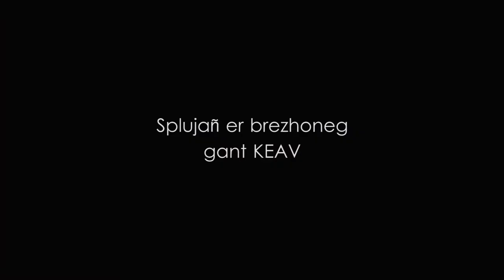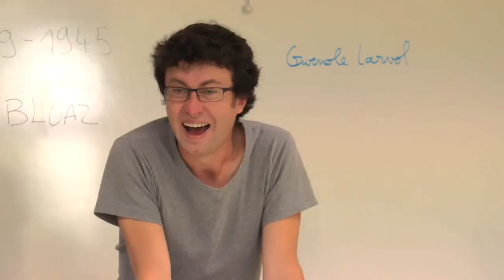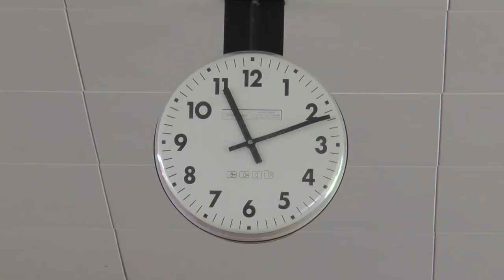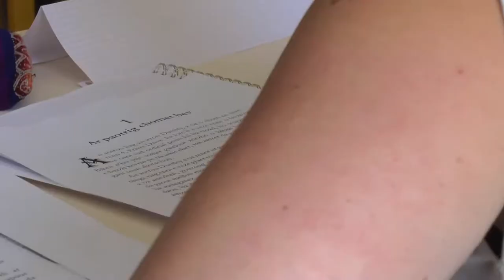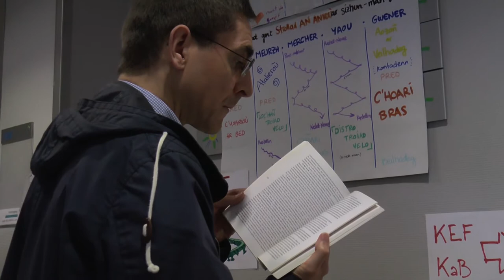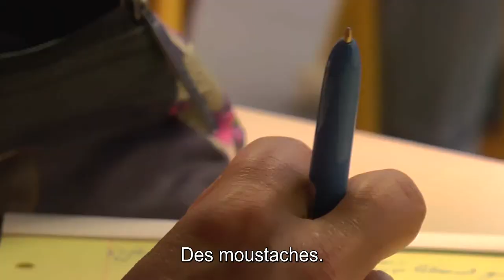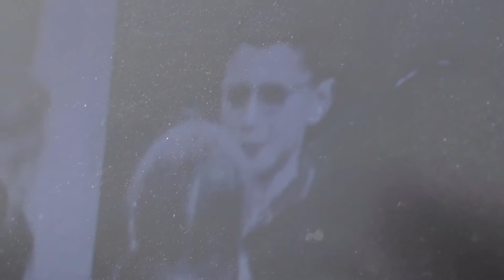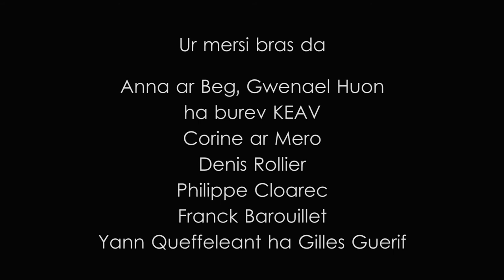Splujañ er brezhoneg gant KEAV (sous-titré fr)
Plongée dans le breton avec KEAV

Bevañ e brezhoneg. Ur sorc'henn pe un utopia evit al lodenn vrasañ, met pas evit KEAV, a ginnig abaoe tostig 70 bloaz, bep bloaz, ur gwir soubidigezh, dre kentelioù, c'hoarioù, dañsoù, sonerezh ha kement zo. Heuliet hon eus un nebeut stajidi evit sevel ar film-mañ, bet savet diwar pennabeg an heuliadenn "Strp-tease".

Vivre en breton. Une chimère, une utopie pour beaucoup mais pas pour KEAV, qui propose depuis près de 70 ans, chaque année, pendant deux semaines, une immersion dans la langue bretonne à travers des cours, du théâtre, de la danse, de la musique... Nous avons accompagné quelques stagiaires durant une semaine, présentés à travers ce film réalisé selon les principes du cinéma réel, popularisé par l'émission "Strip-tease".